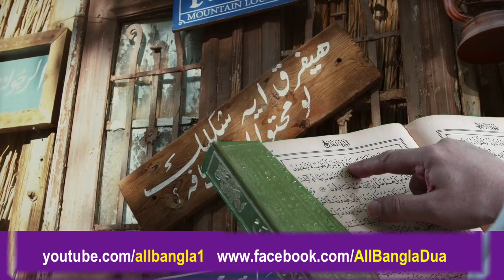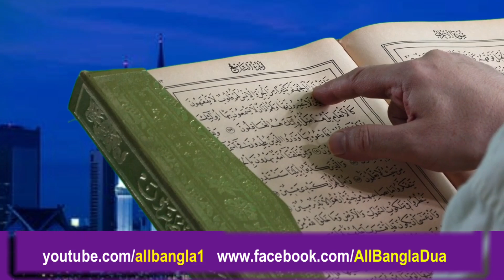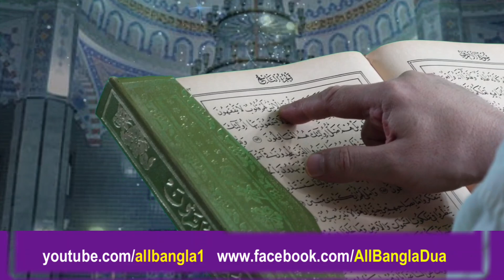রমজানে এ ওজিফাটি অবশ্যই করুন। Best Powerfull wazifa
All bangla dua amal wazifa